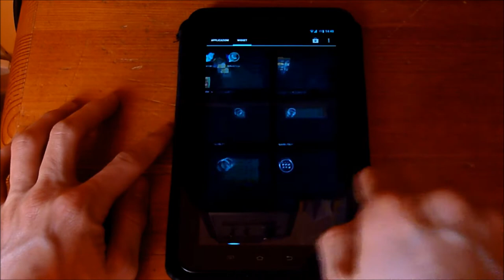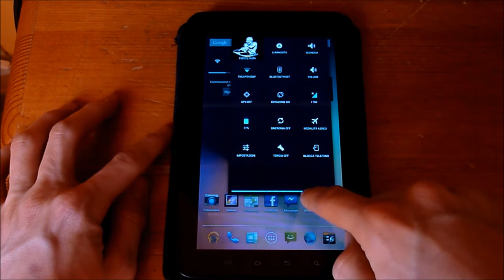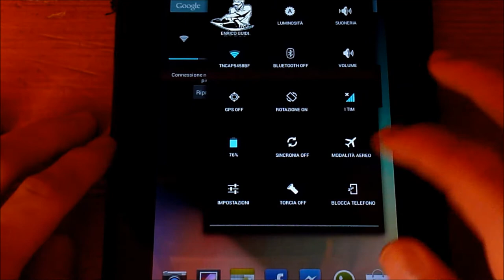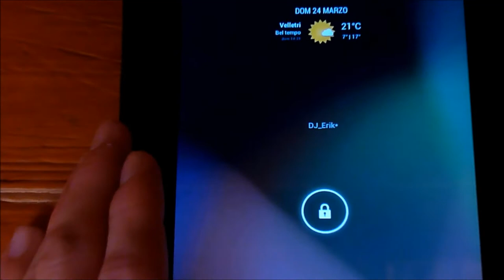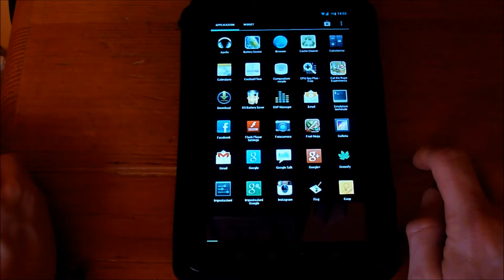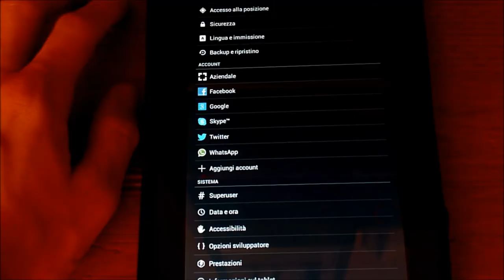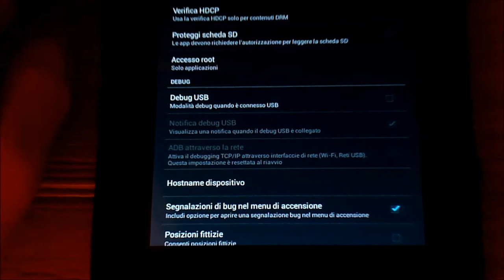[ITA] Breve Recensione sulla CyanogenMod 10.1 - Galaxy TAB P1000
Oggi vi mostro in breve alcune delle nuove funzionalità che troveremo sulla nuova CyanogenMod 10.1 che uscirà (spero presto) in versione NIGHTLY anche per il Galaxy TAB P1000